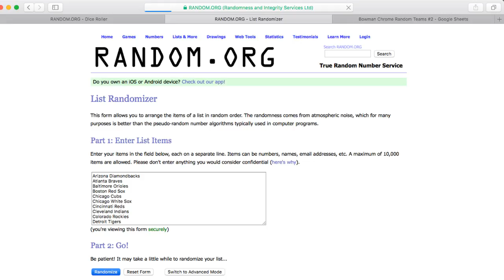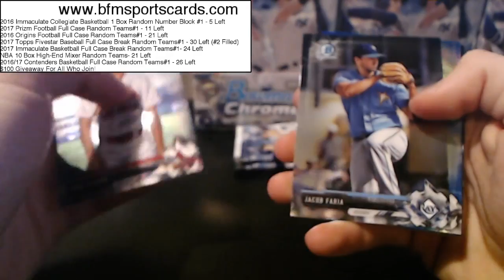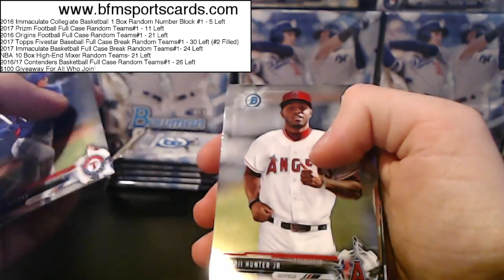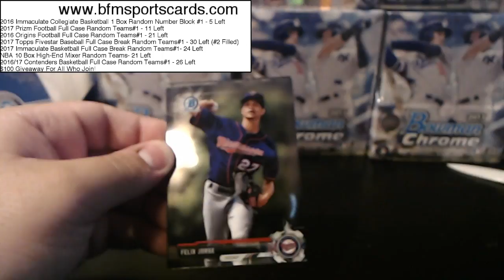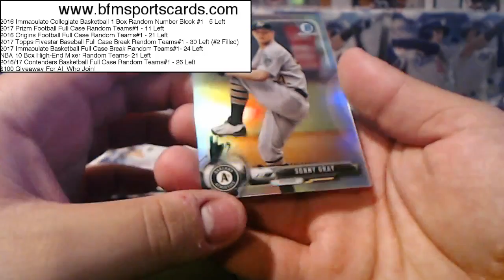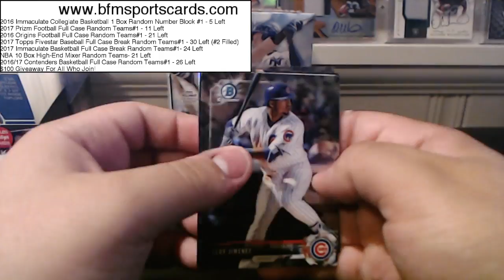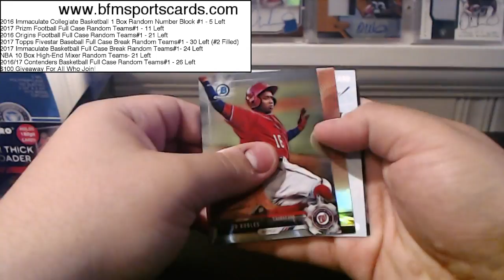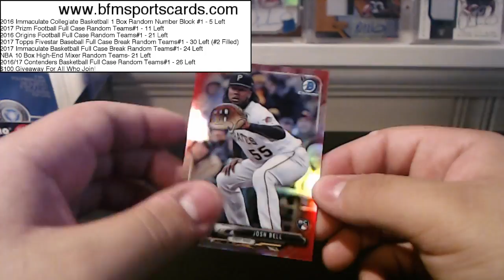2017 Bowman Chrome Baseball 12 Box CaseBreak #2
Case Break #3 In Store Now!